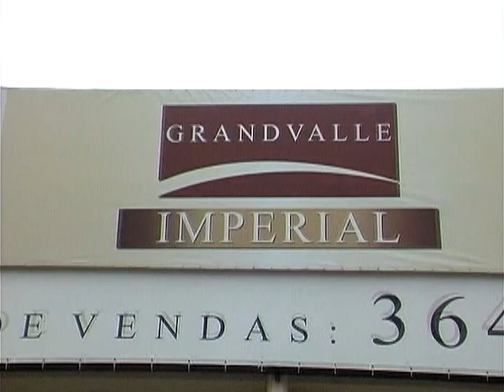LANÇAMENTO DO CONDOMINIO GRANDVALE IMPERIAL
por SYLVIO BRAZ